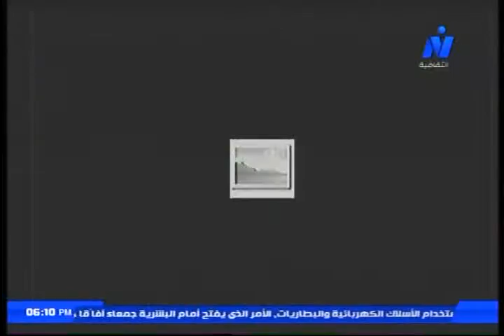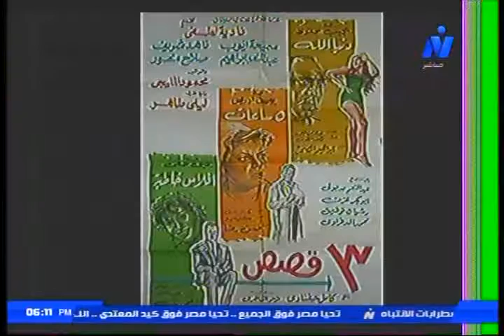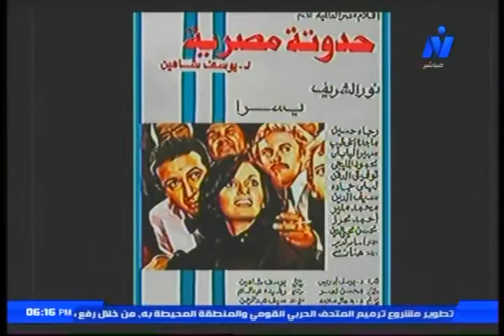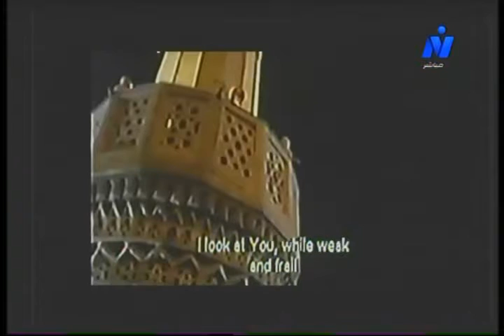سينما يوسف ادريس فى "مواجهات سينمائية " اعداد: إيمان مصطفى . تقديم الاعلامية هبه فهمى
البرنامج من اعداد/ إيمان مصطفى...
تقديم الاعلامية هبه فهمى -- إخراج /هانى رمضان...
ضيف البرنامج : الكاتب والناقد السينمائى : كمال القاضى..
22 - اغسطس 2016_قناة النيل الثقافية_